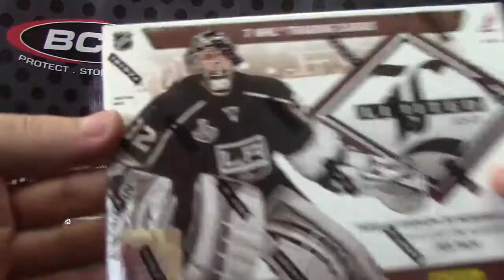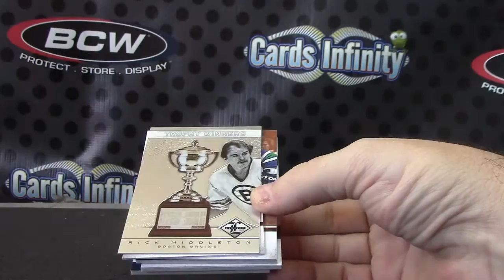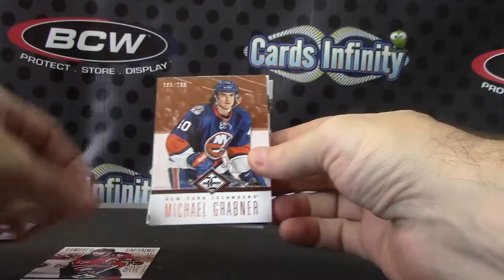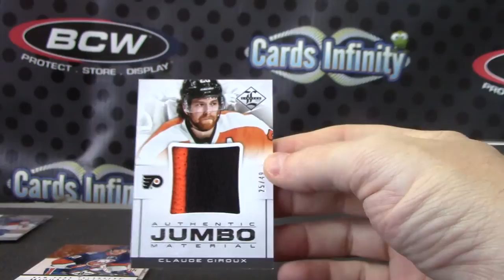Bob's 2012/13 Limited Hockey Box Break